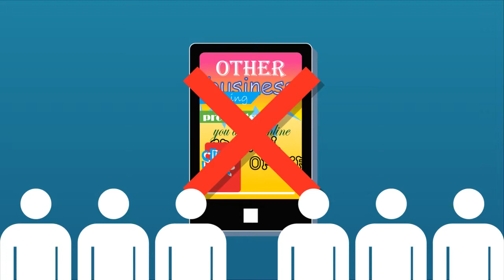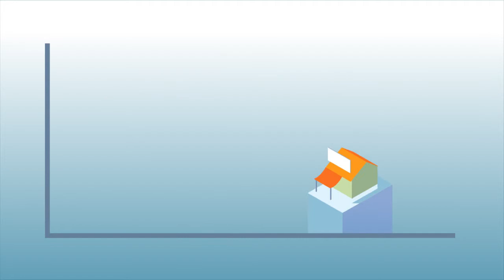AZ Dezine- Explainer Video in(After Effect)